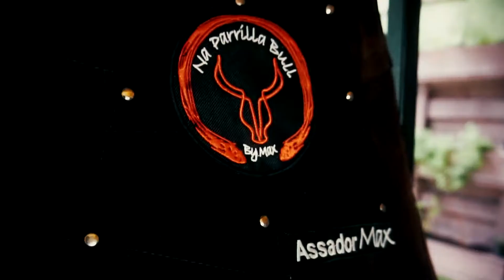Strogonoff Rústico - Na Parrilla Bull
Como fazer Strogonoff Rústico Incrivelmente saboroso!

Não deixe de seguir no Instagram

Gravação e Edição: @ruivacoproducoes
Direção: @max.raphaell